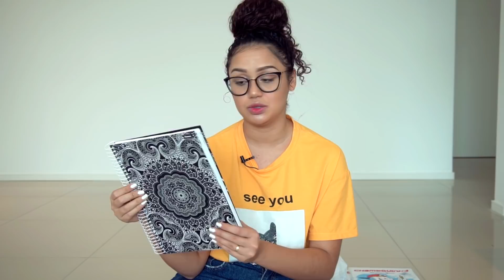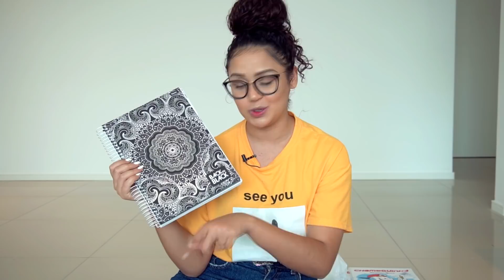COMPREI MEU MATERIAL ESCOLAR DA FACULDADE DE MODA!